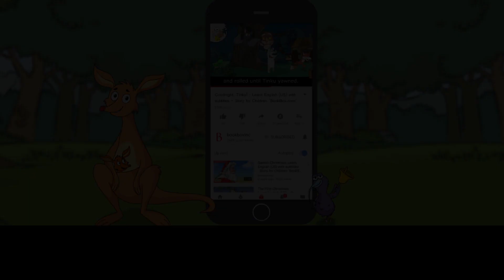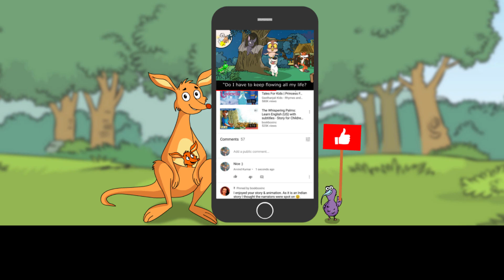लारा... पीली गुबरिल Learn Hindi with subtitles - Story for Children and Adults "BookBox.com"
A yellow bug in a world of red, Lara the Ladybird just wants to fit in.

लारा... पीली गुबरिल
लेखिकाएं - कैथरीन होल्ट्ज़हौसेन,
मार्था इवंस, नदीन क्रिएल
लारा एक विषेश गुबरिल थी।
अपने बाक़ी साथियों से अलग,
उसके पंख चमकीले पीले रंग के थे।
सब उसके पीले पंखों को
बहुत पसंद करते थे।
हर सुबह,
बीबी तितली हेल्लो कहती।
और मंटो मैंटिस
हमेशा हाथ हिलाता था।
सेसा, उदासी मकड़ी, भी
उसे देखकर ख़ुश होती।
स्कूल में वह
अपने बहुत सारे दोस्तों के साथ खेलती।
लेकिन लारा दूसरे गुबरिलों की तरह
दिखना चाहती थी।
"काश मेरे पास
आपकी तरह लाल पंख होते मम्मा,"
दुःखी वह बोली।
तो एक दिन,
उसको खुश करने के लिये,
लारा की माँ ने
उसके पंख चटक लाल रंग कर दिये।
अगली सुबह स्कूल जाते समय
लारा का किसी ने भी
अभिवादन नहीं किया।
और जब वह वहाँ पहुँची
तो किसी ने भी हेल्लो नहीं कहा।
लारा बिलकुल अकेली बैठी रही।
किसी ने उसके नये लाल पंख नहीं देखे।
जब तक मिस मिया ने उसे न पहचाना
और कहा,
"वाह तुमने अपने सुन्दर पीले पंखों को
रँग दिया!"
लारा के दोस्त चकित हो गये।
"तुम्हारे पंख विशेष हैं!"
"कितने अद्वितीय हैं!"
"कितने दुर्लभ!"
"लारा," मिस मिया ने कहा,
"तुम्हारे पीले पंख ही तुम्हारी पहचान हैं।
जिस तरह सिफ़ो की चित्तियाँ…
और सैली के चिह्न के पैर।"
घर पहुँचकर,
लारा बहुत देर तक नहायी
और उसने अपने पंखों को ख़ूब रगड़ा
जब तक की उसके सुनहरे पंख
चमकीले न हो गये।
“मैं अपने पंखों को कभी नहीं रँगूँगी!"
उसने सोचा।
“शायद एक या दो बार बस ...
हलका सा बैंगनी ...
या कुछ सुन्दर सा।
पर हमेशा के लिये नहीं,
सिर्फ़ मज़े के लिये।“

Story: Catherine Holtzhausen, Martha Evans, and Nadene Kriel
Illustrator: Catherine Holtzhausen
Animation: BookBox
Translation: Priya Guru
Narration: Neha Gargava

This story has been provided for free under the CC-BY license by Pratham Books, which is a not-for-profit children's books publisher with a mission to see "A book in every child's hand". to know more. Artwork has been adapted from the original book while the animation, music and narration have all been done by BookBox. This story artwork is originally illustrated by Catherine Holtzhausen.